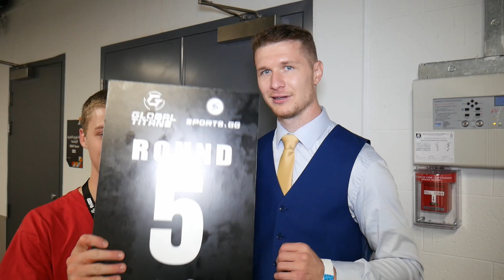“EVERYONE WILL BE COMING FOR DEJI” THE WADE CONCEPT REACTS TO DEJI LOSS TO FLOYD MAYWEATHER